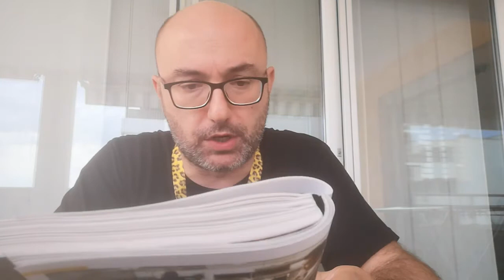Hinterland di Stefan Ruzowitzky RECENSIONE REVIEW - Locarno film festival 2021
La nostra recensione di Hinterland, film diretto da Stefan Ruzowitzky presentato al Locarno Film Festival 2021.